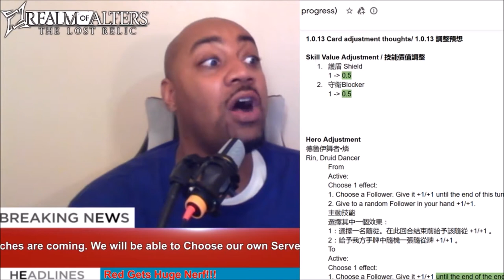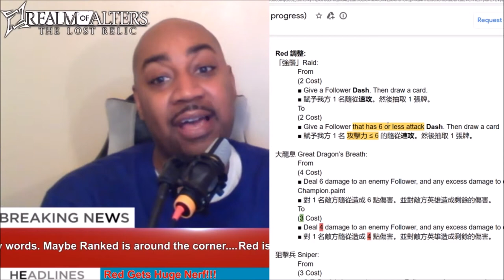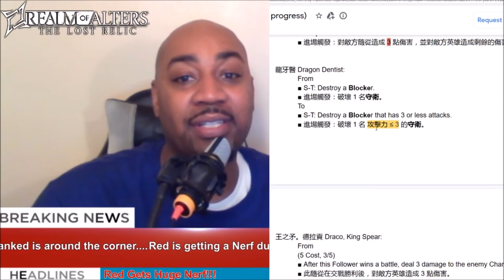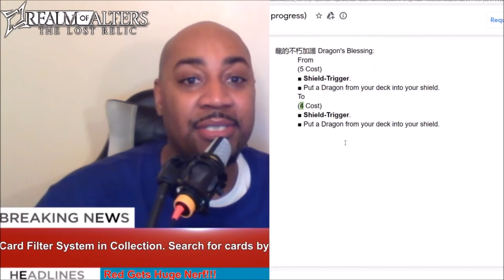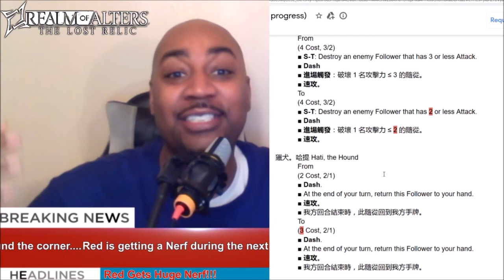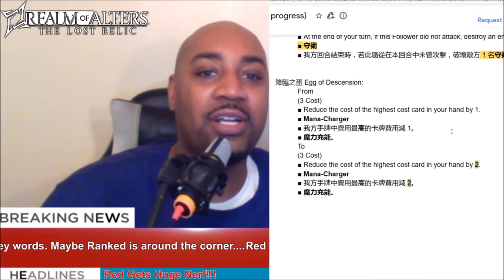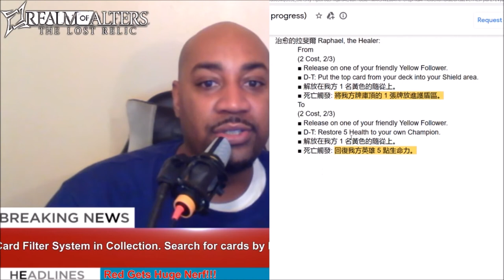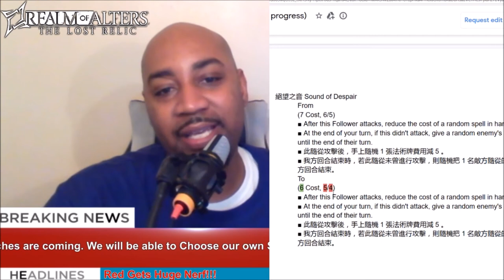Another Red NERF and ALL Changes Coming!!! | Realm Of Alters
So we get another Red Nerf. Friendly Matches and a whole lot more is changing in the next Patch. In this video we go over EVERYTHING in detail. Share your thoughts. Its Showtime!

In Realm of Alters, it’s a battle of wits, and building decks to create powerful strategies.
Whether if this is your first card game, or you are an experienced pro, the depth and charm of Realm of Alters will draw you in. Download and experience the magic, and mayhem with your friends today!

- BATTLE real-time opponents from around the world, or enjoy the story mode.
- CREATE grand strategies with cards from 5 different civilizations.
- STRATEGIZE with innovative mechanics that guarantee EPIC battles.
- MASTER eight Champions, each with unique powers.
- SUMMON 200+ cards, each lavishly illustrated with jaw-dropping fantasy art.
- TONS of free gifts!